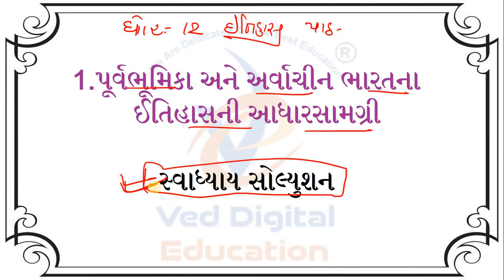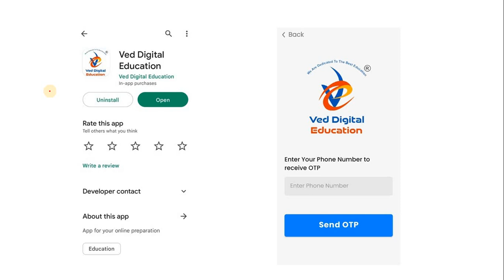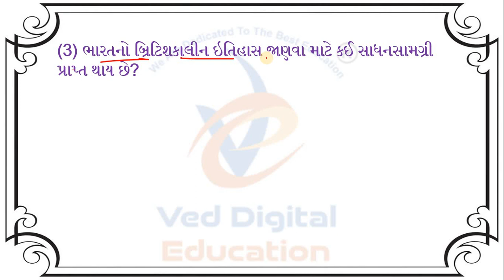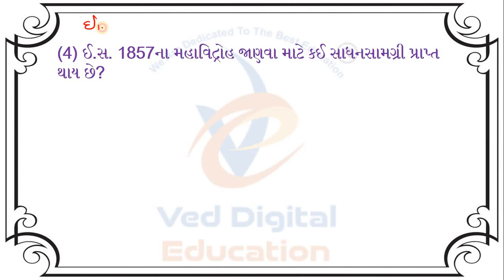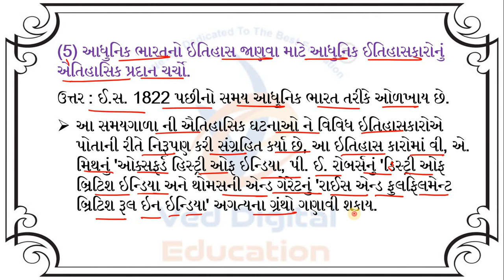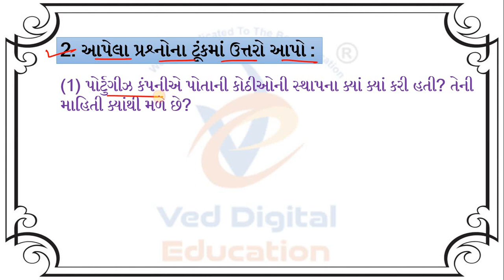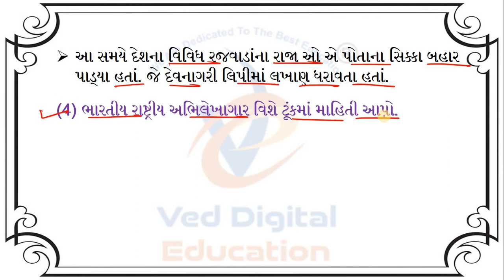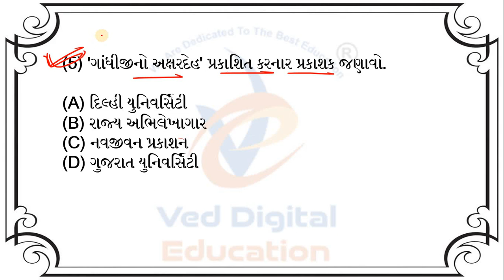std 12 itihas ch 1 swadhyay solution, dhoran 12 itihas ch 1 swadhyay solution, std 12 itihas ch 1,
std 12 itihas ch 1 swadhyay solution,
dhoran 12 itihas ch 1 swadhyay solution,
std 12 itihas ch 1,

EDUCATION
Hi

👉 ધોરણ - 3
is.gd/P7r9p6

➡️ ધોરણ - 4
is.gd/4sfPIy

➡️ ધોરણ - 5
is.gd/qHdV3H

➡️ ધોરણ - 6
is.gd/ugiA4G

➡️ ધોરણ - 7
is.gd/iNaaiA

➡️ ધોરણ - 8
is.gd/pGTGIx

👉 ધોરણ - 9
is.gd/z5gi8w

👉 ધોરણ - 11
is.gd/ppLz1u

👉 ધોરણ - 12
is.gd/WluqI5

અથવા